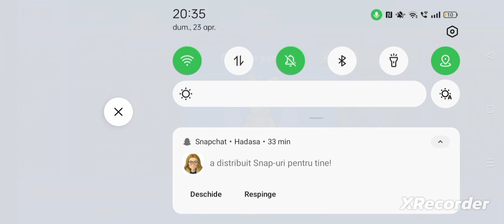Am noua specială rabbit gold